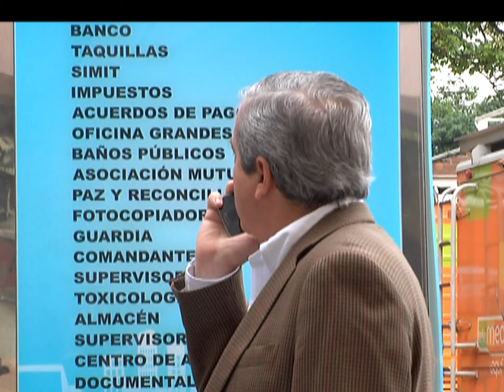Proponen ley para que operadores de móviles repongan minutos no gastados[Noticias]-TeleMedellin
Al proyecto aún le faltan 3 debates para ser ley, pero desde ya hay apuestas de hasta dónde llegará la iniciativa que defiende al usuario pero afectaría las finanzas de los operadores.